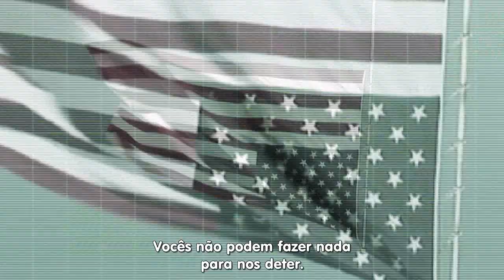Splinter Cell Blacklist | Persiga, Ataque e Silencie [Legendado]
Sam Fisher precisa fazer com que seus inimigos acreditem que ele pode estar em qualquer lugar, sempre um passo à frente. Ele estimula o medo, perseguindo seus inimigos, escolhendo o momento certo, a ferramenta certa, e a queda perfeita de fazer seu trabalho. Ele ataca com uma velocidade e precisão inigualável. E ele os silencia num piscar de olhos.